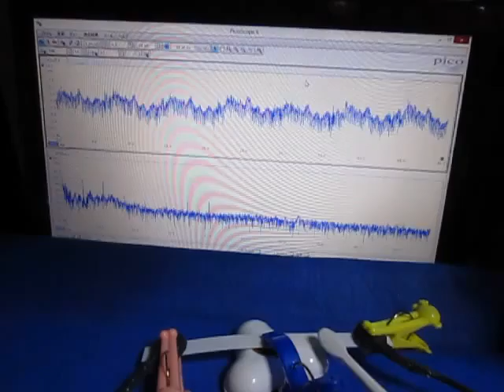音と超音波の組み合わせによる、超音波システム